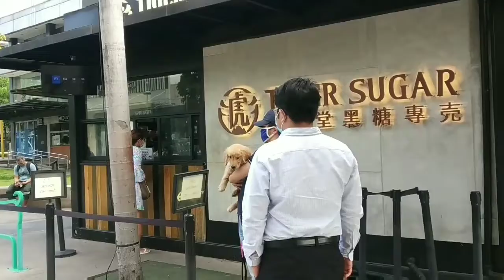What's Within BGC During Enhanced Community Quarantine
Because I need to get my medical results (not COVID-19 related) and get some essentials, I finally have a chance to go outside and see what's going on within my favorite place BGC during this Enhanced Community Quarantine (and nice walk is good for my mental health, so I think I'm allowed to do so).

The video was taken yesterday afternoon. And do Friday like this, I can't believe that this is the "new normal" we have to face.

Good thing that our government officials at I Love Taguig are doing it's best to maintain the safety and welfare of the people. It's not perfect, but they're working on it.

Again, STAY INDOORS.
DON'T LET POLITICS DIVIDE US.
PRAY WITHOUT CEASING.
EDUCATE YOURSELVES.
BE THE SOLUTION.
AND LET'S FLATTEN THE CURVE AGAINST COVID-19. Kakayanin pag sama sama tayo!